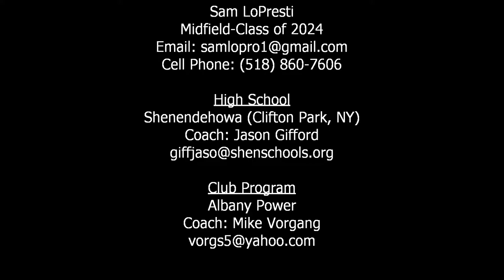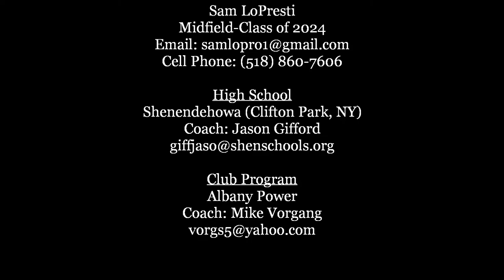Sam LoPresti 2020 Fall Highlights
Highlights from NY State Regional Tournament, NXT Nike Philly Showcase and Maryland Showcase